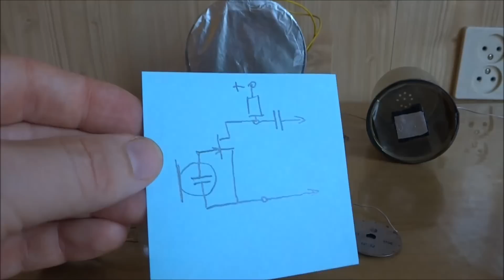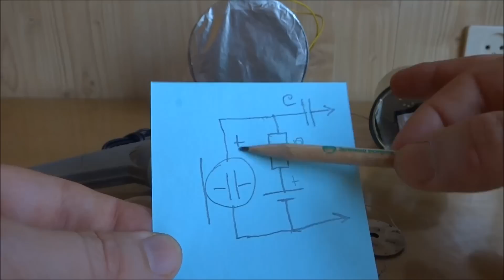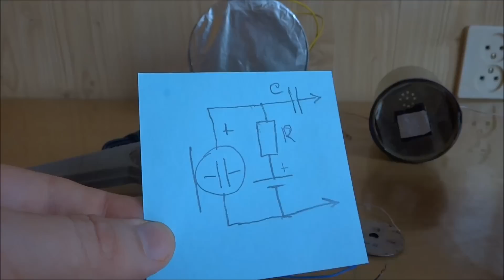😂 Мой Конденсаторный Микрофон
Самый простой микрофон который состоит из минимума деталей - Конденсаторный.  Ему родня и электретные и электростатические, но проверить мне захотелось именно этот шедевральный полноразмерный увесистый агрегат из фольги и металла ;-)